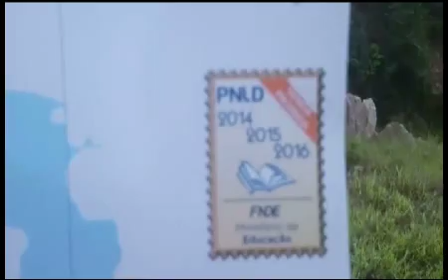Mais livros didáticos novos são descartados em Neves